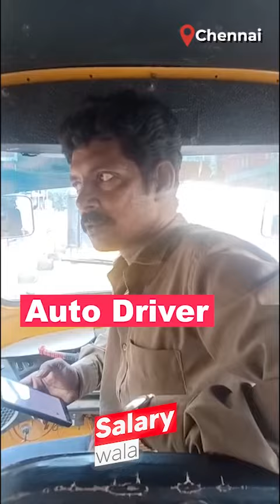Monthly income part 1